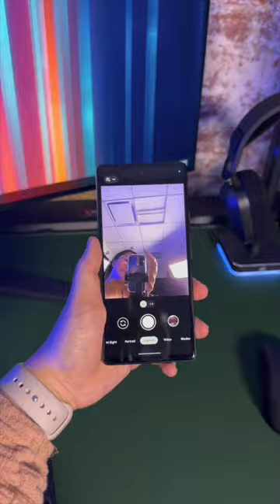Switch Cameras With the Twist of Your Wrist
Here's how to make your Google Pixel switch between the front and rear cameras just by twisting your wrist.